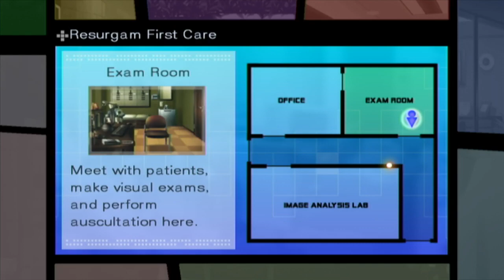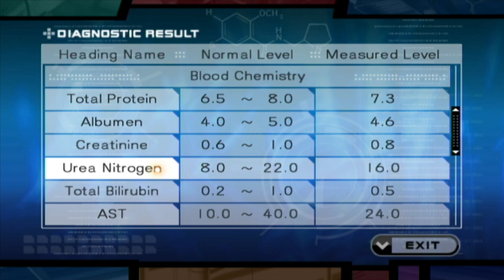Let's Play Trauma Team - Episode 26 [Child Support]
Gabriel struggles to get his son to cooperate with the on-going diagnosis.